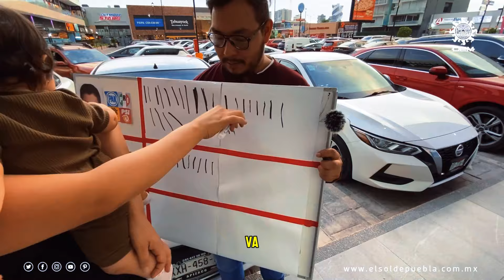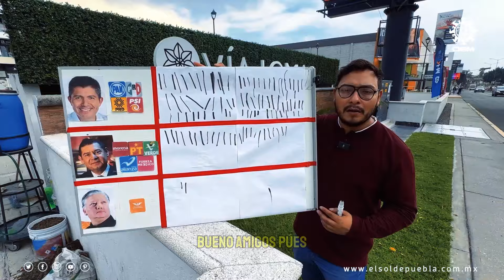Sondeo: En la zona más exclusiva de Puebla revelan por quién votarían si hoy fueran las elecciones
Compartimos nuestro tercer sondeo sobre la contienda de gobernador, hecho en la zona de más exclusiva de Puebla.